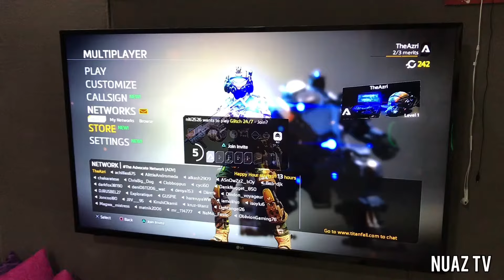Cara repair joystick ps4 dualshock 4 wireless | PS4 controller | cara buka joystick problem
Nuaz tv share baik pulih joysticks ps4 dan cara buka joysticks dualshock 4 wireless ps4